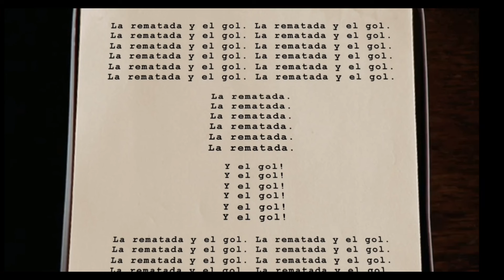PSICOLOGÍA CON VALORS : CATALANOFOBIA, EXISTENCIA Y ORIGEN ‼️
TELECO CALVO RESPONDE A LOS QUE LE DICEN TIENE CATALANOFOBIA POR SUS VIDEOS DE HUMOR SOBRE RAC1

HOY ME PONGO TRANSCENDENTAL Y REFLEXIVO

VALORSSS

VALORS

futbolgate.com mirad esa web  donde es explica con pelos y señales la corrupcion sistemica pro barcelona de los Iturralde clos gomez medina cantalejo villar tebas sanchez arminio rodriguez santiago gol mano messi dos amarillas no roja etc etc etc ...y por supuesto UNICEF

Etiquetas manuales:

Negreira javier tebas futbolgate corrupcion arbitral pagos a negreira palancas palancalona teleco calvo del madrid telecomunicaciones ingenieria superior escuela de sevilla minas de riontinto hala madrid hugo sanchez santillana james rodriguez mbappe cristiano ronaldo bellingham joselu mourinho arbeloa florentino perez el chiringuito el chiricirco jota jordi jota ñordi xota jordi cristobal cohecho Barcelona ,juez caso negreira , corrupción Barcelona , juez corrupción Barcelona , negreira  cohecho , negreira juez , castigo UEFA Barcelona soria de soria pedrerol josep pedrerol balboa hala madrid campeones de europe real madrid de baloncesto real madrid femenino puidgemon catalonia is not spain ceferin uefa partidos vintage futbol vintage santillana juanito di stefano gento santiago bernabeu nuevo santiago bernabeu soy el illojuan illo juan del madrid